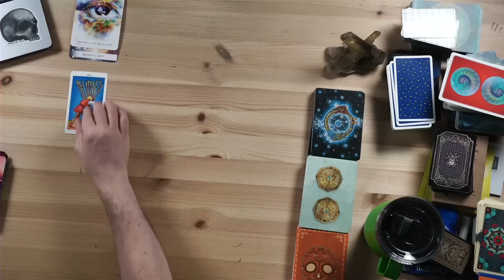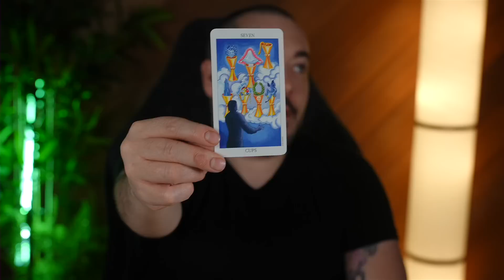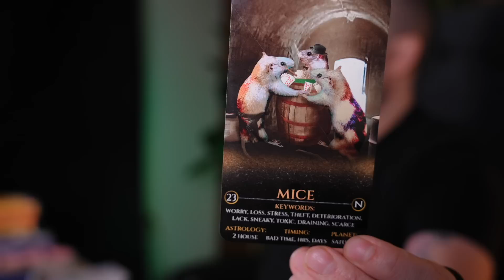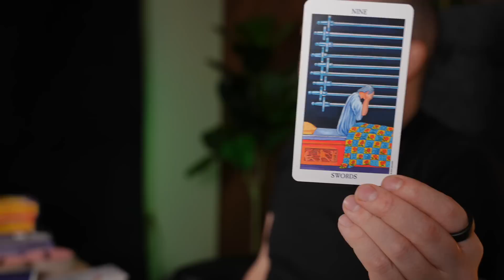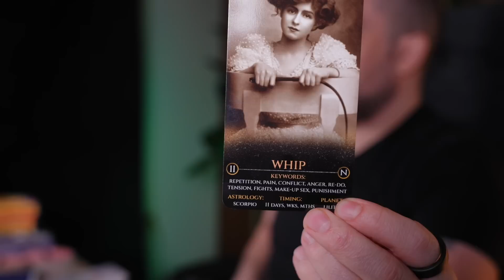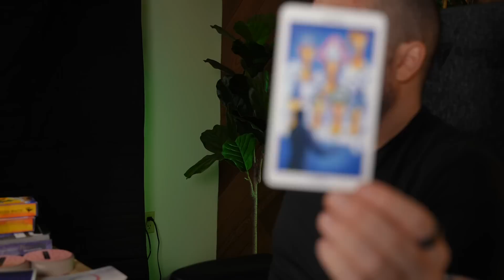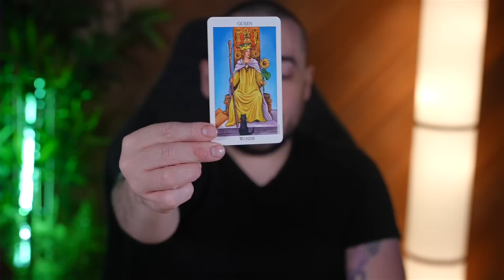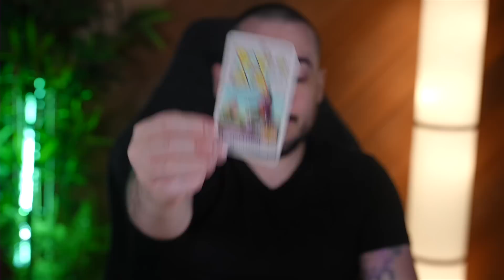Scorpio The Truth Was Revealed Now What? Mid July